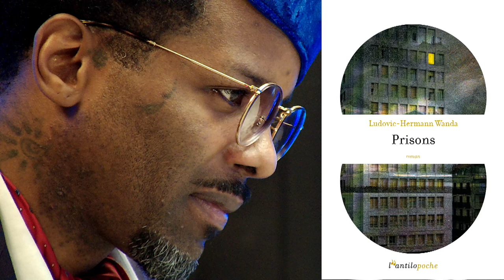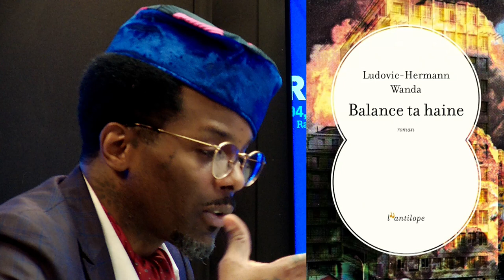Le Grand Entretien : Ludovic-Hermann Wanda au micro d'Ilana Ferhadian sur Radio J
Le romancier, auteur de "Prisons" et "Balance ta haine" (Editions de l'Antilope) est l'invitée d'Ilana Ferhadian dans le Grand Entretien. Plusieurs extraits déjà disponibles.